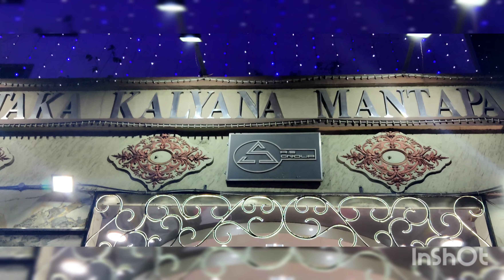Platinum package no 5